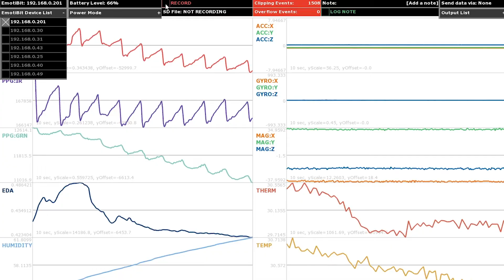EmotiBit: A Powerful Tool for Researchers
Guillermo Bernal, an MIT Media Lab researcher, talks about his experience with EmotiBit and the importance of affective computing research.